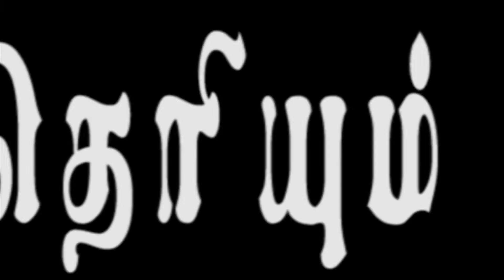இது தெரியும் அது தெரியாது | Ithu therium athu theriyathu | Information is Wealth | frdosscap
This video is presented by Fr.Doss,Cap a Capuchin Priest.